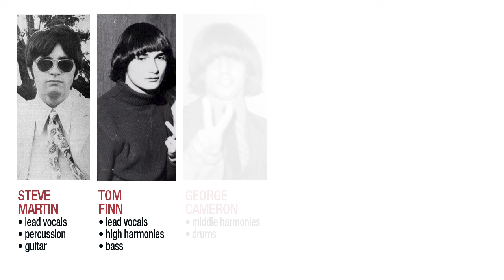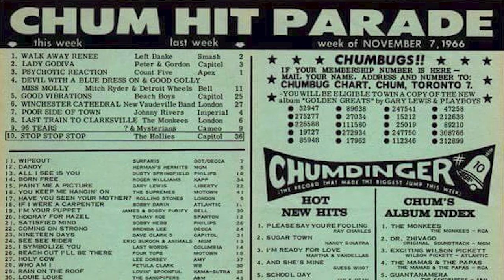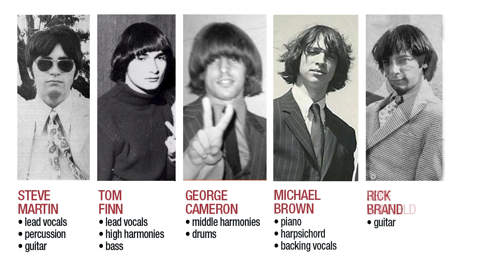The LEFT BANKE: Band History | #094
Baroque Rock, the latest pop style, was applied to the Left Banke after they hit with Walk Away Renee. Though they only recorded two albums and several singles, they Left Banke left behind a rich catalog of pop music from 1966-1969. Steve Martin, Michael Brown, George Cameron, Tom Finn, along with several other contributors make up this elusive band.

Special thanks to Daniel Coston who helped with the timeline of band events. His excellent website has more Left Banke information including info on the latest release Strangers On A Train

CD Strangers On A Train
CD Walk Away Renee/Pretty Ballerina